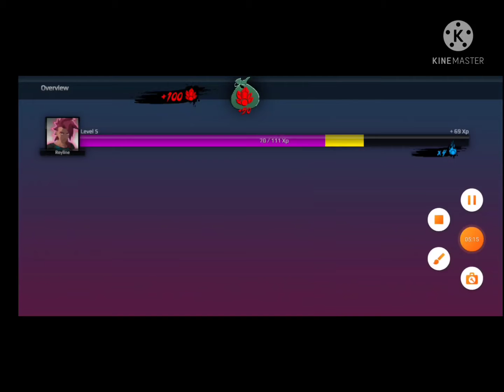burst to power is amazing